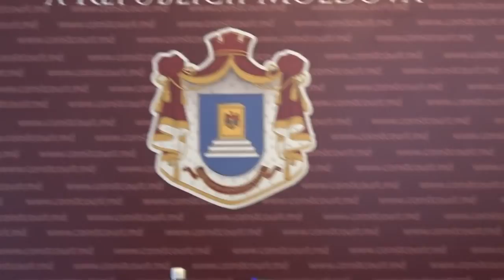Briefing susținut de Președintele Curții Constituționale, Domnica Manole - 4 august 2020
Briefing susținut de Președintele Curții Constituționale a Republicii Moldova, Domnica Manole - 4 august 2020